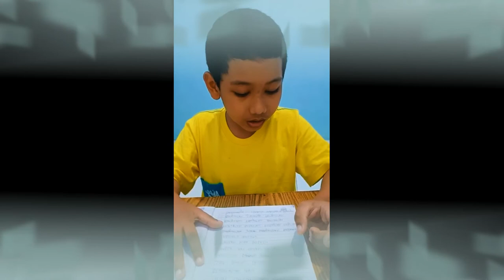Aku sedang Menyanyikan Lagu Indonesia Raya Nich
Jangan Lupa.  Est Aku Sedang Belajar Nich Ma Mamaku Lagu Indonesia Raya.